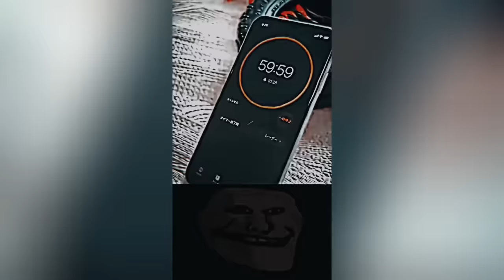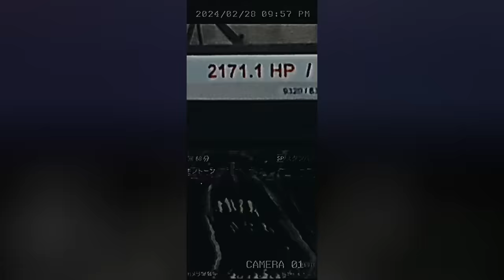🥶 Coldest Trollface Compilation 🥶 Troll Face Phonk Tiktoks